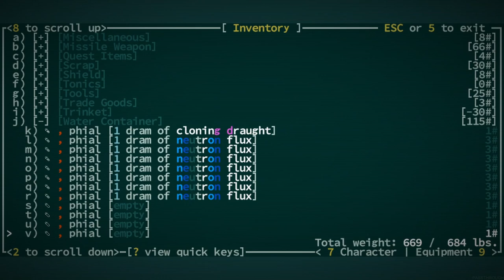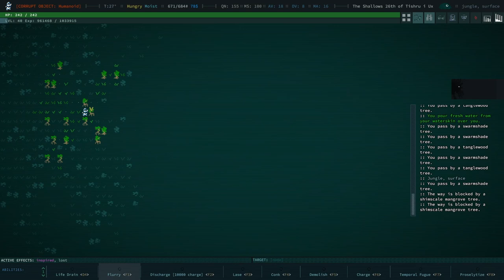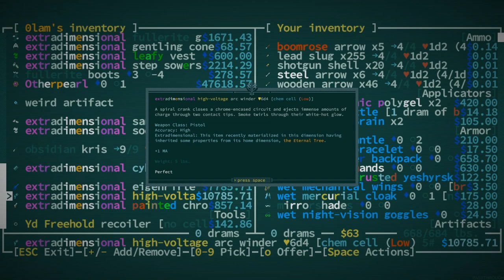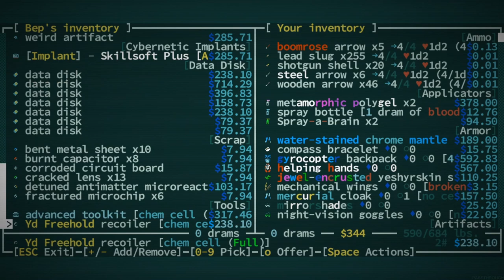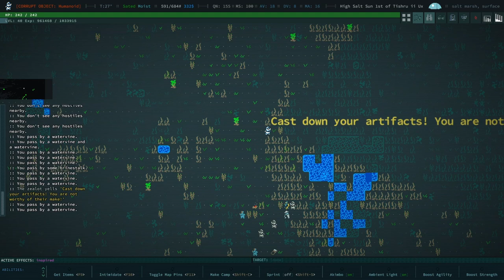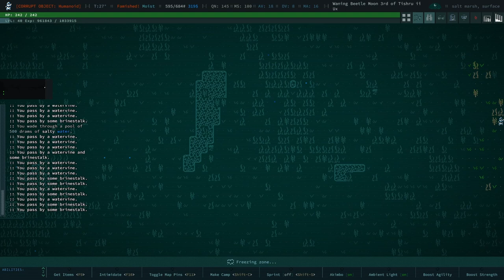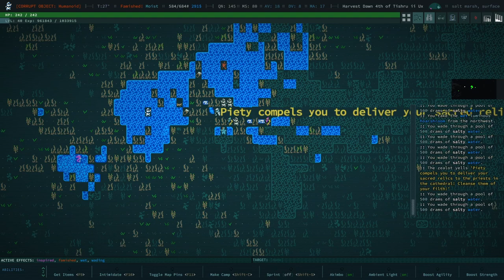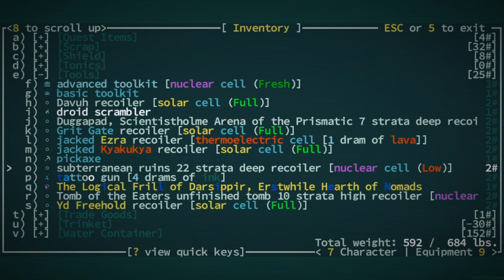The Correct Way to Enter a Clam - Caves of Qud - Ep - 41